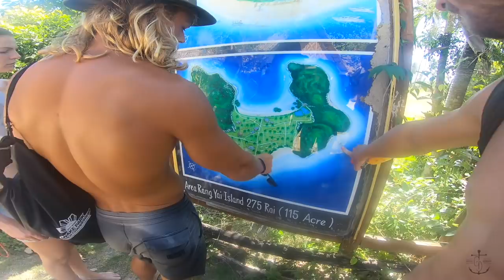THE BEST BEACHES IN PHUKET! | VLOG 15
We went to explore some islands and got completely lost there one day. After that we decided to go to our favorite beaches in phuket were we knew it was good to snorkel and good to chill! In my opinion these are the best two beaches in Phuket you can find. If you are ever in phuket you should go and check them out.

The first Beach we went to is called "BANANA BEACH" and the second one is called "NAITHON BEACH".